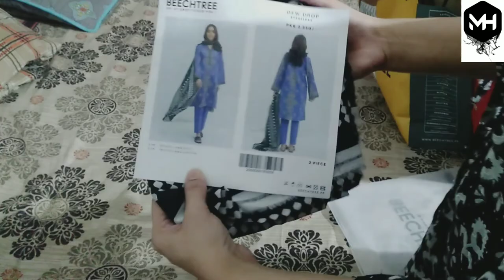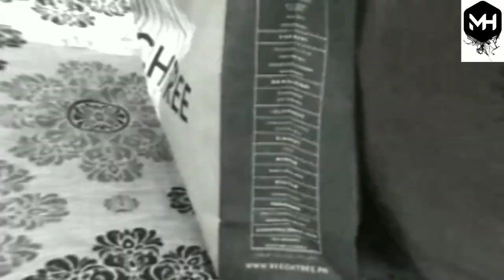My Shopping Vlog – BEECHTREE – LIMELIGHT – AL-KARAM STUDIO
This is my shopping vlog of different brands at MM Alam Road, Lahore.
AL-KARAM STUDIO